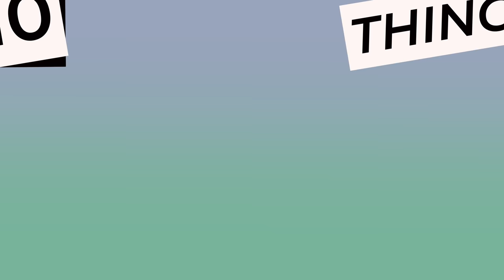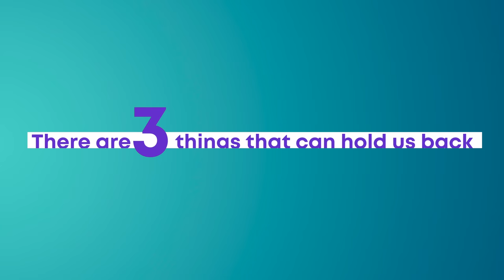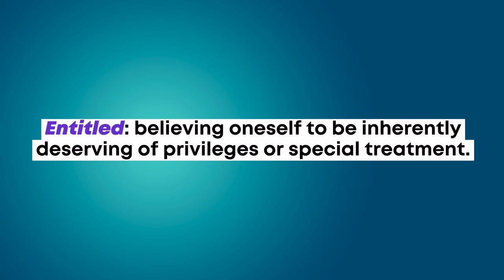10 Coping Skills When You're Feeling Down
Coming back after a week off, I've been thinking a lot about what mentally strong people do & how I can become more mentally strong, increase my emotional, physical and mental balance. Motivating myself to be better, stronger and frankly more motivated. I started doing research into this topic of mental strength in an attempt to become more mentally strong, and I thought this might be an interesting video for my audience. If you're like me and are prone to burnout, exhaustion, feeling overwhelmed, or just down on yourself, there are a ton of tips that can help you become more mentally strong or motivated, so you can be like the motivated people you see on TV or in your real life. So dive on in to the video 10 things mentally strong and motivated people do. What motivates you? What tips have helped you to become more motivated or mentally strong in your life?

 MY BOOKS (in stores now)